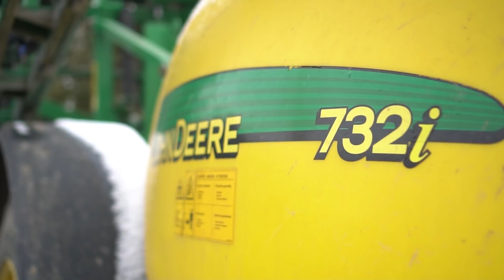🚜 Maszyny na gospodarstwie hodowlanym 🐮@vvictoiy I Polscy Rolnicy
W kolejnym odcinku z serii Polscy Rolnicy udaliśmy się z Wiktorią Kaczmarczyk na gospodarstwo Janka, który zajmuje się hodowlą bydła mlecznego, uprawą zbóż oraz pełni usługi rolnicze.

Przypominamy o kodzie rabatowym -15% w sklepie partnera kanału - czesci.wanicki.pl

Pamiętaj, aby wcisnąć dzwoneczek, tylko wtedy dostaniesz powiadomienie. Zostaw też komentarz  - chętnie z Tobą ❤️ porozmawiamy!

✍🏻 Napisz w komentarzu jakie chciałbyś zobaczyć filmy nt. maszyn rolniczych i rolnictwa. Ostrzegamy, że Twoja propozycja może stać się tematem kolejnego odcinka! ;)

🧑‍🌾 ROLNIK NA CZASIE to niezależny kanał o maszynach w rolnictwie dla pasjonatów rolnictwa i nowoczesnych rolników. Nowoczesne rolnictwo, ekologia, poradniki, pokazy, testy maszyn, testy ekstremalne, innowacje, dotacje dla rolników, maszyny rolnicze, ciągniki, traktory, kombajny i wiele więcej...

🎬 Realizacja: Grupa Profesjonalna.tv